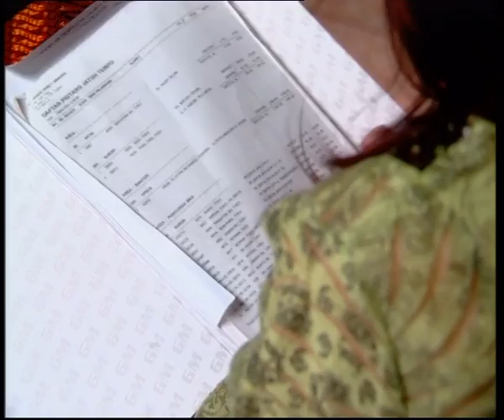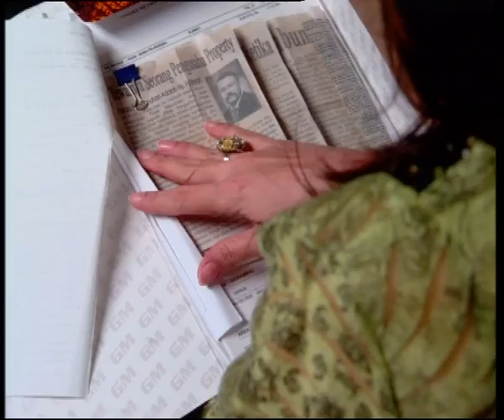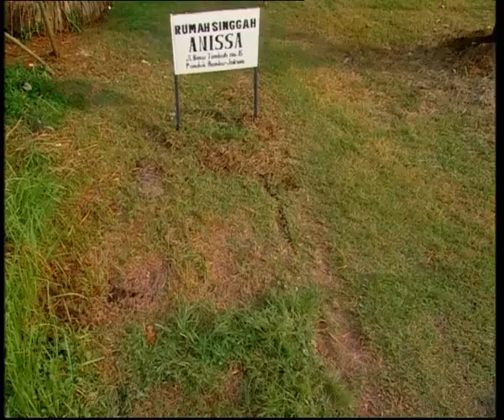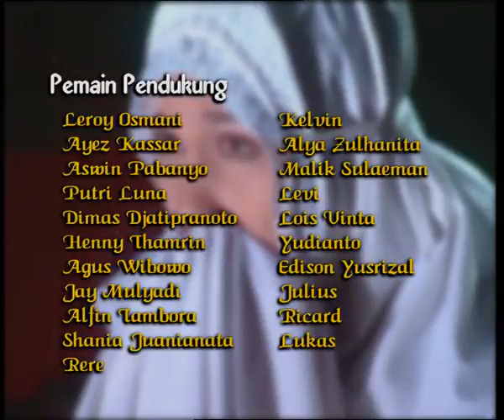Sujudku - Episode 01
Selamat Menonton